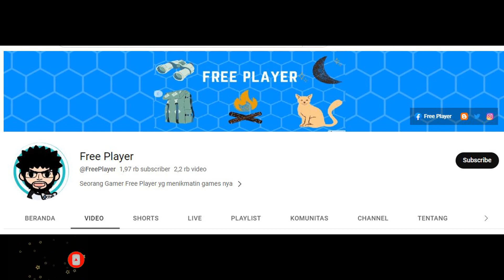LIMITED SKIN - MELMETAL - MASTER CHEF ► Pocket Incoming